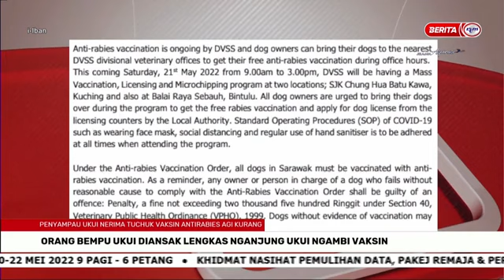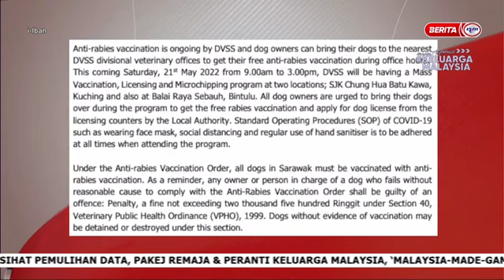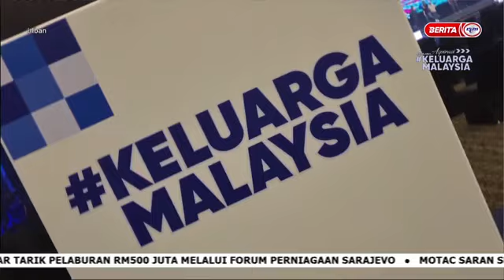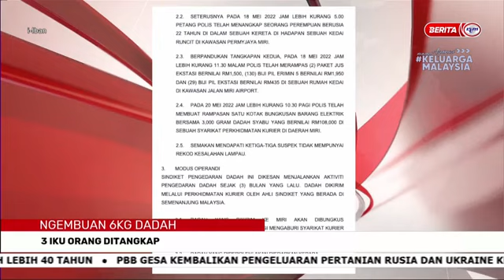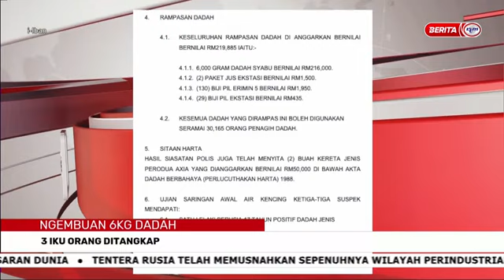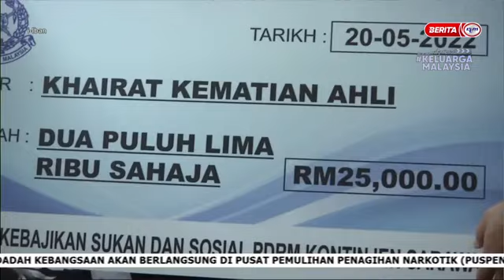21 MEI 2022-I-IBAN